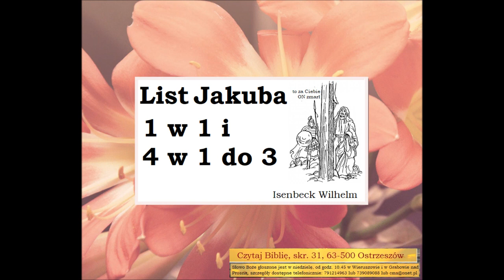Czego uczy mnie Biblia w Liście Jakuba 1,1 i 4,1do3 Wilhelm Isenbeck B024 Zielone Niwy